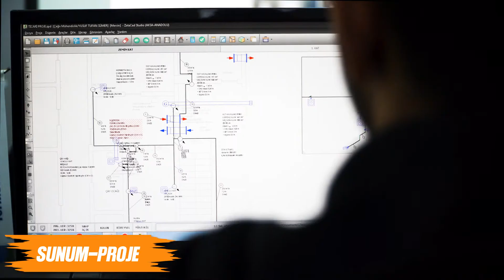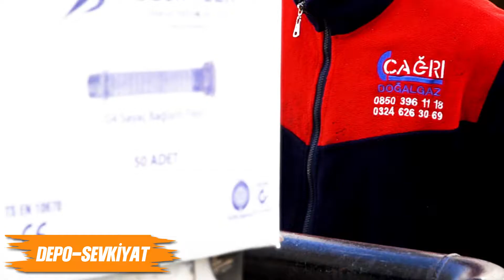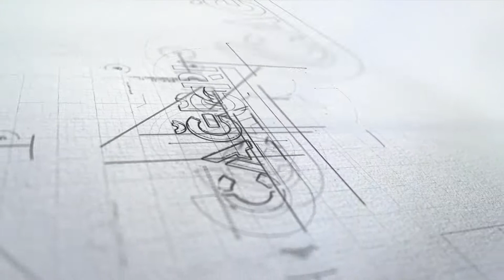Çağrı Mühendislik Tanıtım Filmi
DM Medya Video Prodüksiyon ve Yapım | Tanıtım ve Reklam Filmi |
SEO |
Casting |
Seslendirme |